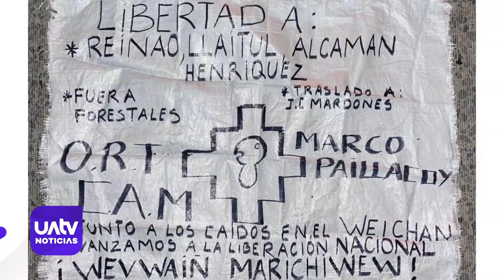Atentado incendiario en Quilleco | Noticias Araucanía